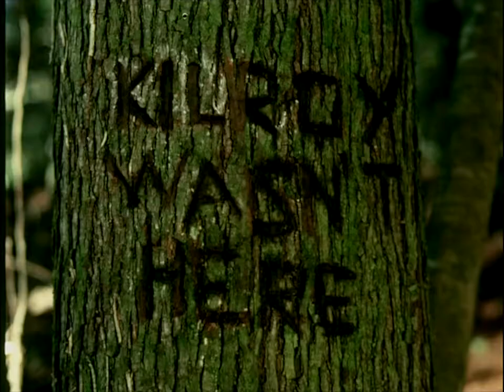THE TERRITORY de Raul Ruiz (1981) – trailer